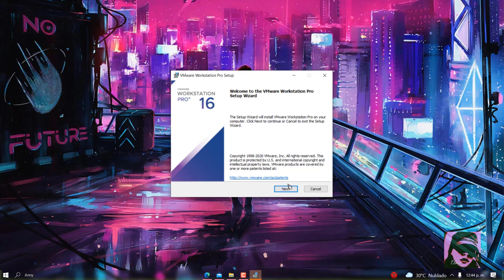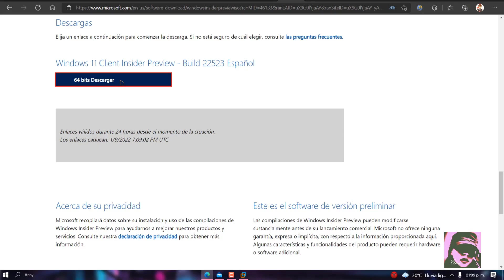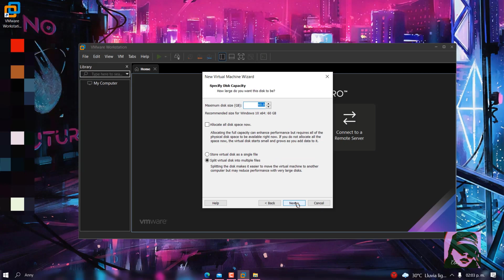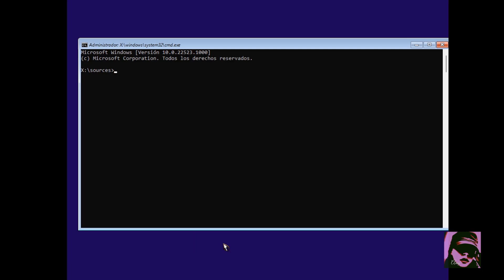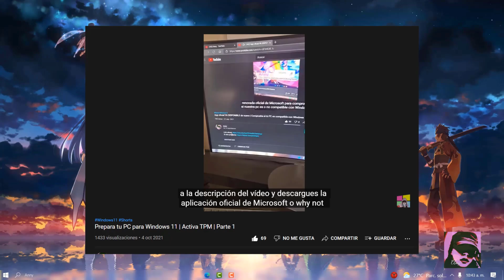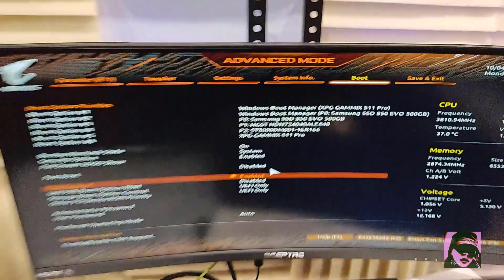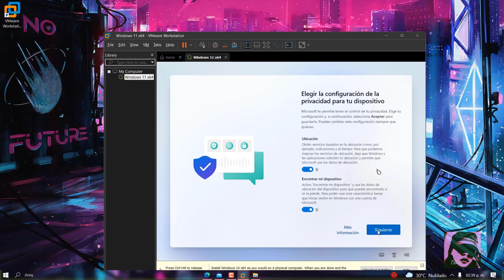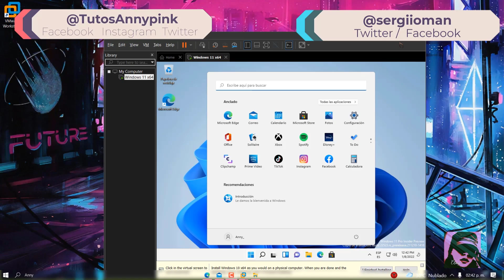Como instalar Windows 11 en VMware | Video colaboración SergiioMan | Soluciones y recomendaciones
➨ Hola amigos sean bienvenidos a este nuevo video en colaboración con mi amigo Sergio del canal en donde veremos como puedes probar Windows 11 en una maquina virtual VMwre y así no comprometer tu información por fallas ya sea de compatibilidad o en el caso de ser insider probar un sistema en versión de prueba, así mismo te recomendamos que hacer en caso de que indique de que no se puede instalar Windows 11 por no cumplir los requisitos mínimos y que hacer cuando cambias los valores de la BIOS y tu Pc ya no enciende.

Enlaces:
❤ ISO oficial Windows 11:

Ruta:
Equipo\HKEY_LOCAL_MACHINE\SYSTEM\Setup
Valores:
LabConfig
BypassTPMCheck
BypassSecureBootCheck